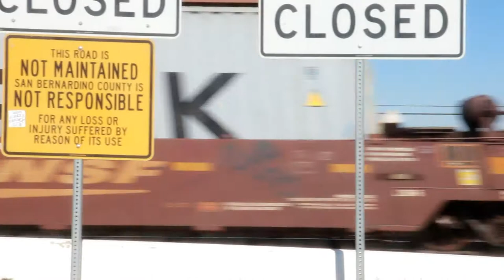BNSF Railfanning 2020 Double Stack, Colorful Intermodal Train, (See Description)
BNSF 6383 ES44AC  GE Locomotive,    7-26-20   MP25   S-Train
Train is Colorful Intermodal passing MP25 on the Cajon Sub.  Heading  East Bound,

BNSF 6407 ES44AC  GE Locomotive,   7-16-20   MP25  East Bound,
Train Is Double Stack/ Intermodal,